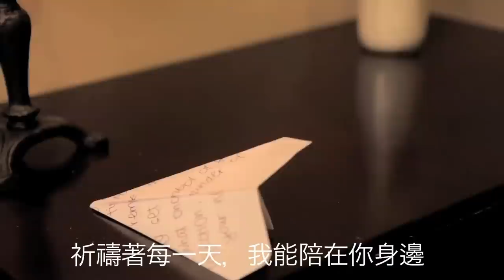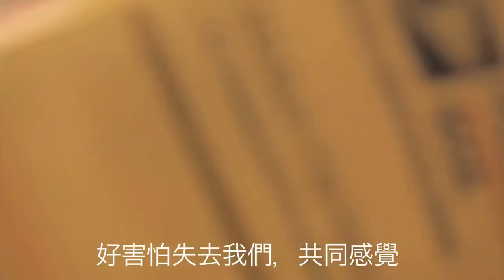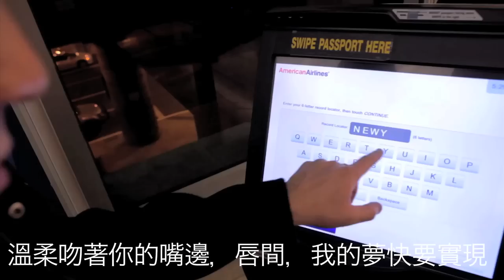Best Friend (Chinese) - Jason Chen (Official Music Video)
All Pre-orders will be delivered before Christmas!
First 2000 copies will be signed =D

For international downloads, or if you want to donate toward my next project get this track on bandcamp!

*expires 12/24/11

CREDITS:
Produced by: Smash Hitta
Chinese lyrics assisted by Neo Liu!

Special thanks to Erica Law, Adam, Angela & Sarah Gahng for kindly letting us film at your locations!

Book me for an event: jasonchenbooking(at)gmail(dot)com

LINKS:
Stream all my songs for free on spotify!

If you want shoot videos, produce beats, do photography, or do graphic design for me, please email
miniachilles (at) gmail (dot) com